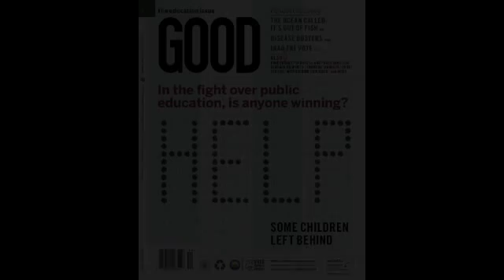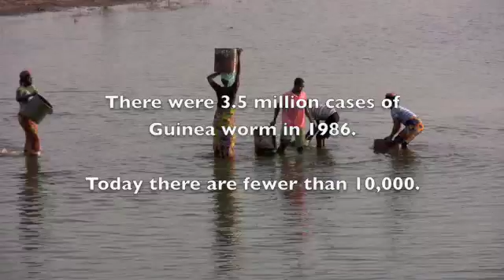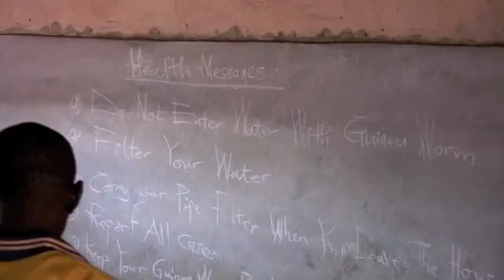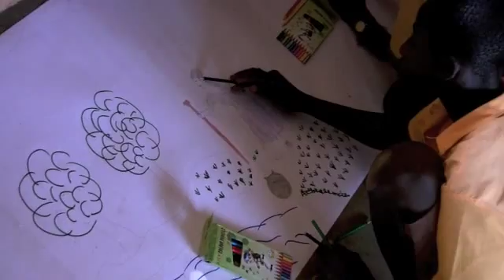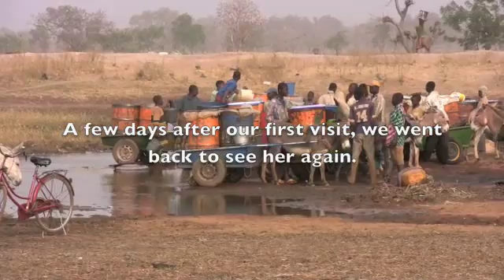Guinea worm eradication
Video showing Guinea worm extraction. Full story in Good magazine